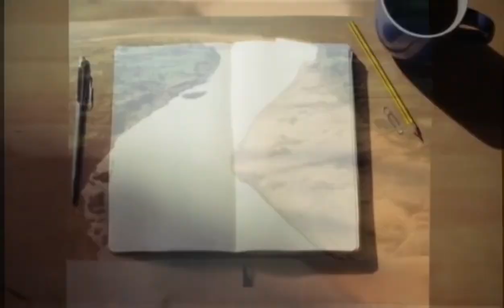नर्मदा पायी परिक्रमा - दिवस १० वा - दैनंदिनी लेखक श्री वामन गरूड - वाचक स्वर - रत्नावली घोगरदरे